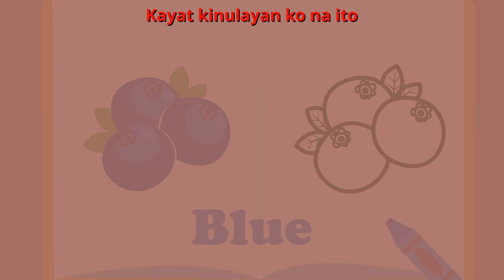Kulay sa Libro | Flexy Bear Original Awiting Pambata Nursery Rhymes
Panuorin ang aming bagong Flexy Bear Original song na Kulay sa Libro sa wikang Filipino. Salamat sa panonood.

English Title: Coloring Book Song
Filipino / Tagalog Title:  Kulay sa Libro

Pinoy Lyrics:
Magkukulay ako saking Libro
Pula, Dilaw at Asul
Berde, Lilac at Kahel

Pagbukas saking libro
May mga larawan sa loob nito
Kayat kinulayan ko na ito
Kay gandang tignan ngayon

Saking librong kinulayan
Inyong masisilayan
ibat ibang ganda ng kulay
Sa bawat larawan bumabagay